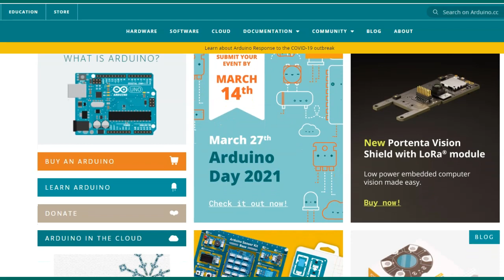Arduino Community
This video is part of a Technical English template on an Israel Ministry of Education Moodle Platform.